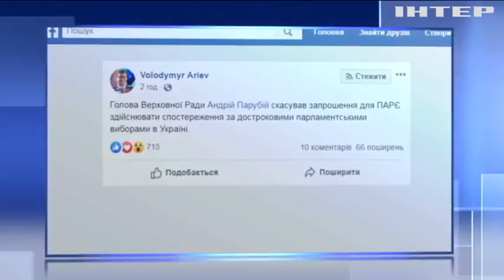Вибори-2019: Андрій Парубій скасував запрошення для спостерігачів ПАРЄ